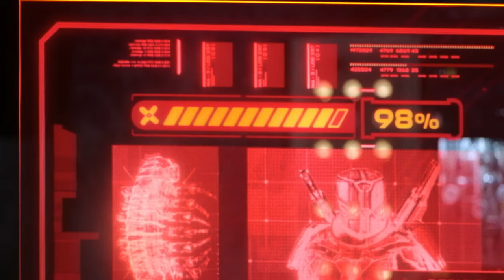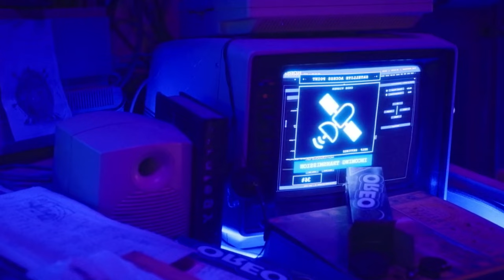He Becomes a Host of Scarab and Turns Into a Blue Ironman 2 | Movie Recap 2024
Hello everyone, in this video I will summarize the entire storyline of the film BLUE BEETLE which was released in 2023. Directed by Angel Manuel Soto and starring Xolo Maridueña, Adriana Barraza, Damián Alcázar, Elpidia Carrillo, Becky G, and Bruna Marquezine.

Synopsis: Recent college graduate Jaime Reyes (Xolo Maridueña) comes back home looking forward to his future, but discovers things have changed. While trying to figure out his place in the world, Jaime transforms his life as he turns into the superhero BLUE BEETLE.